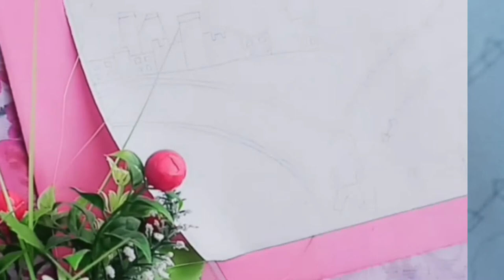How to draw a best world environmental day poster , save nature painting idea.Easy way of drawing ..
"Call  Me "
            " Christmas is waiting for you "